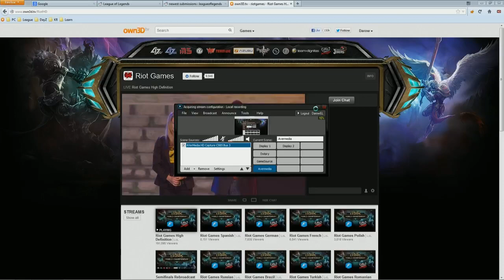League of Legends World Finals - Summoners Cup Reveal